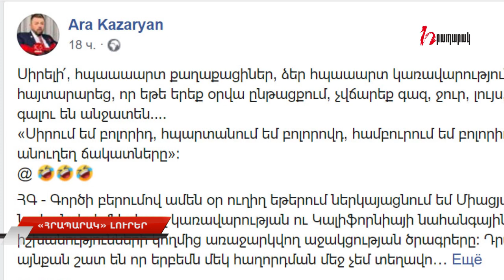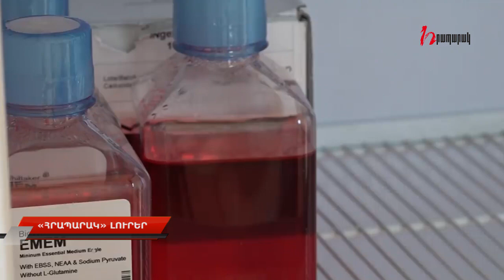Սիրելի անուղեղներ, սովից քանի դեռ ուժասպառ չեք եղել նայեք հարևան Վրաստանին . Արա Ղազարյան